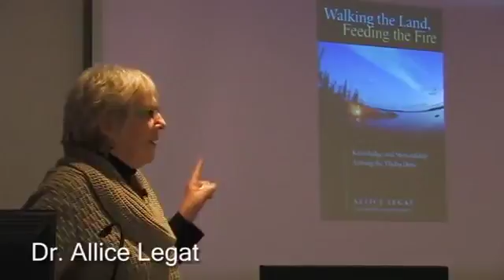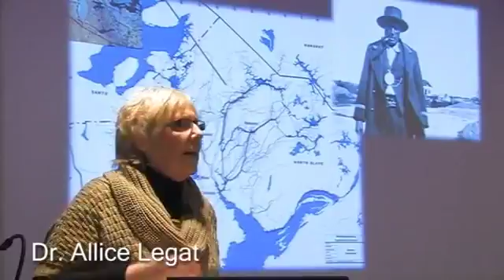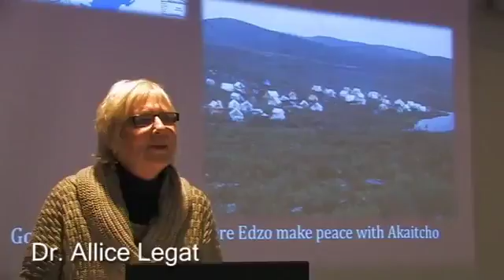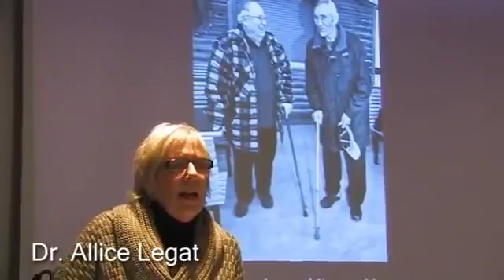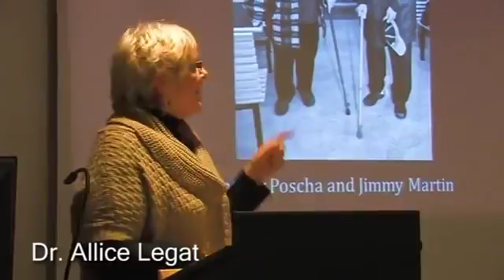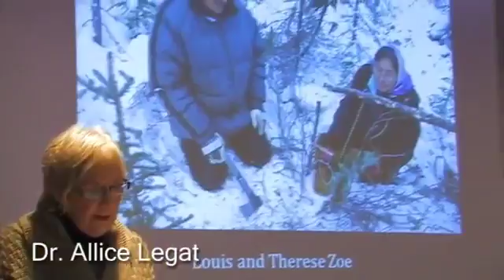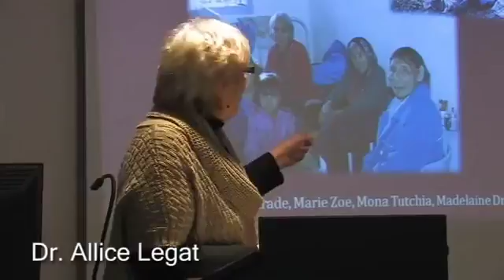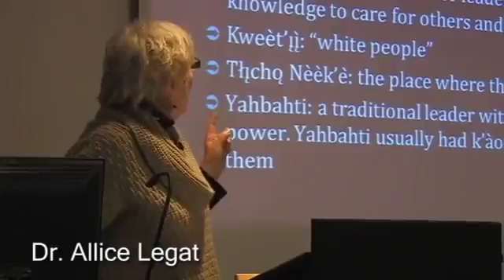North at Trent 2017 Lecture Series with Dr. Allice Legat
The Story of Walking the Land, Feeding the Fire: Knowledge and Stewardship among the Tłįchǫ Dene Trent Universitys Roberta Bondar Fellow in Northern and Polar Studies Dr. Allice Legat.

Tłįchǫ Dene Monitoring the Land Trents Roberta Bondar Fellow in Northern and Polar Studies presented the first lecture in the North at Trent 2017 Lecture Series Wednesday, .

The Frost Centre for Canadian Studies and Indigenous Studies at Trent University in Peterborough, Canada is a research centre and the home to the Trent-Carleton joint PhD in Canadian Studies,.